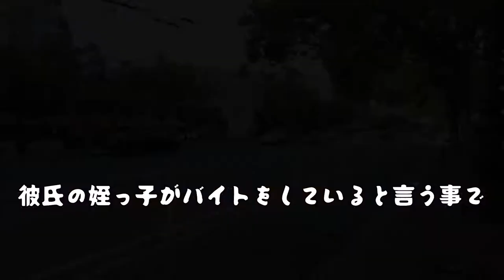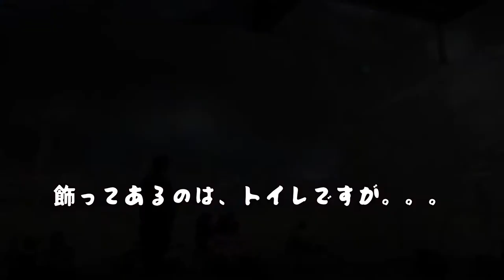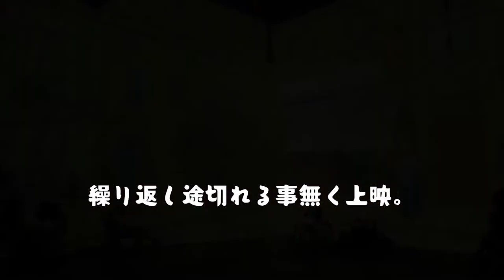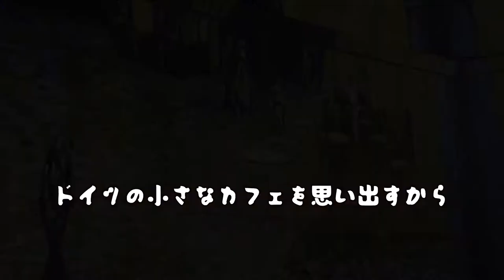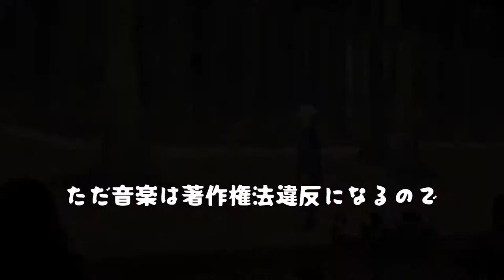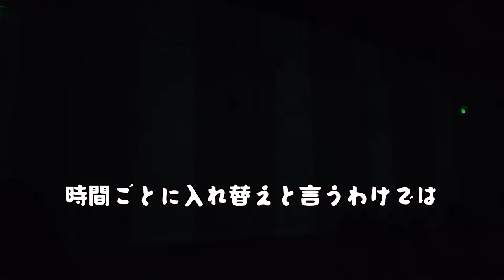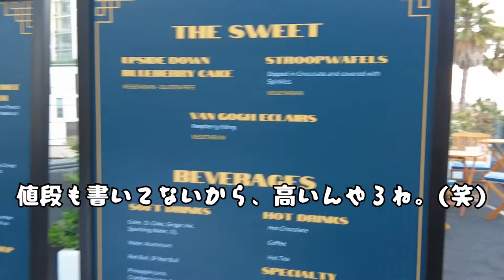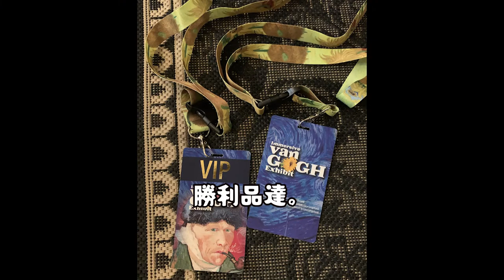【ジャーン。ゴッホの映像と音楽が楽しめるデジタルアート展に】 Van Gogh Exhibit | サンフランシスコの暮らし | アメリカ生活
すっかり日常に戻ってきたカリフォルニア州。2年ぶりにアートに触れてきました。
世界中で高い人気を誇るオランダのゴッホのサンフランシスコの展示会の様子をお届けします。
Immersive Van Gogh is a must see exhibition in San Francisco!!
The world of Dutch painter Vincent van Gogh is here in  San Francisco in a new digital art experience that brings some of the artist’s best-known works to life in astounding scale.

毎週金曜日にビデオをアップしてますので、ご覧いただくと嬉しいです。
これが知りたい、見たいなどのコメントお待ちしております。